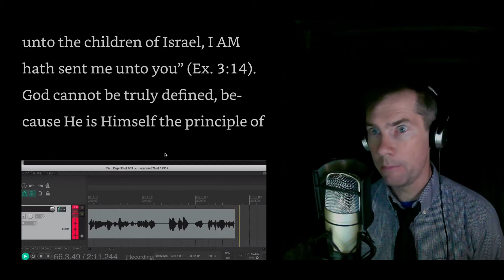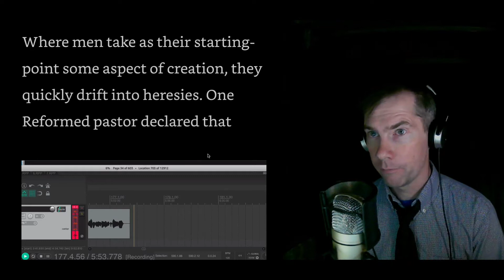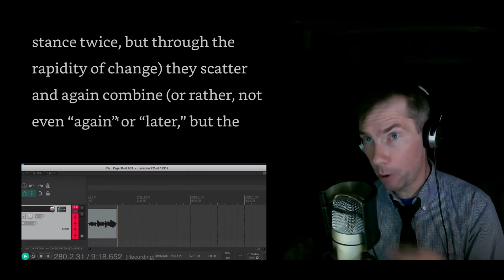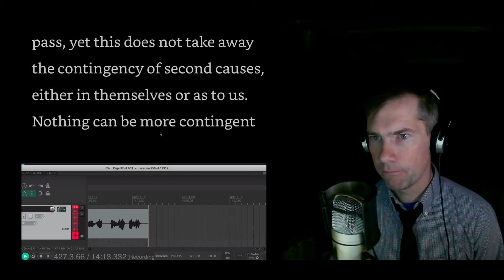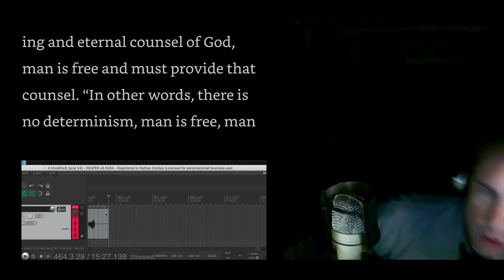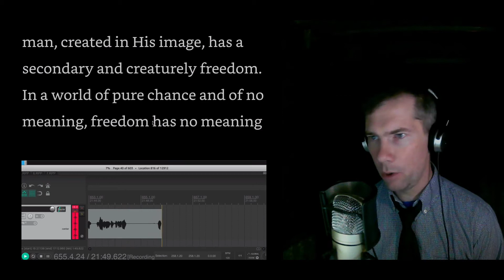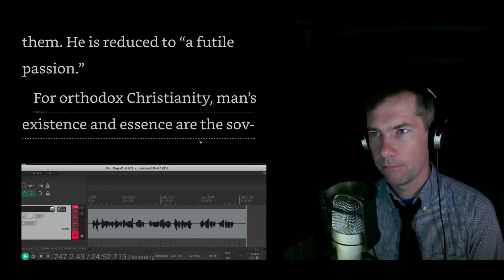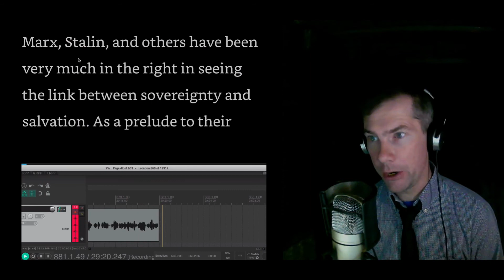Salvation and Godly Rule, by R.J. Rushdoony, Part 4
The Fourth part of Salvation and Godly Rule, by R.J. Rushdoony